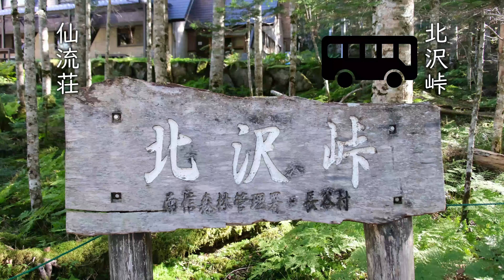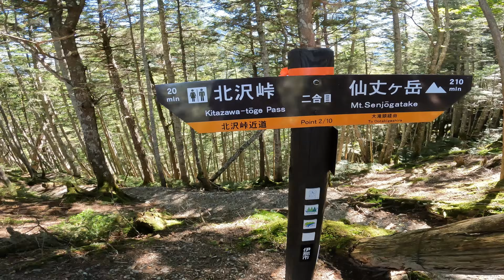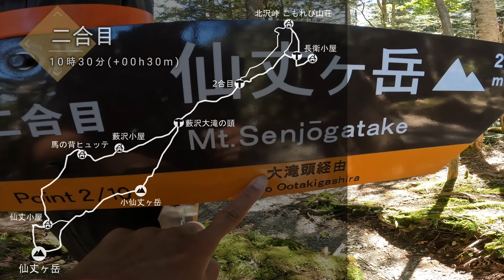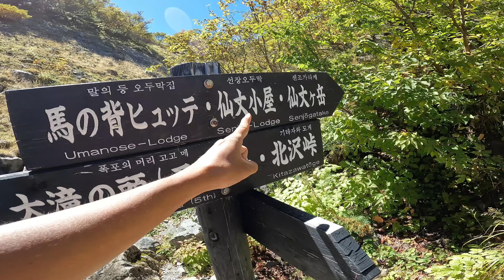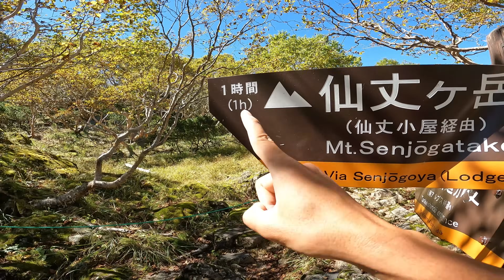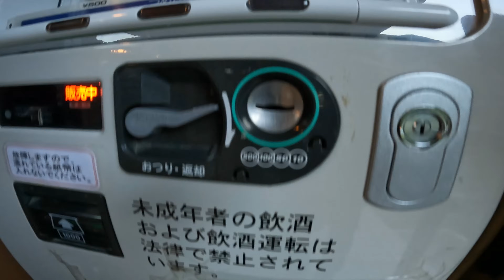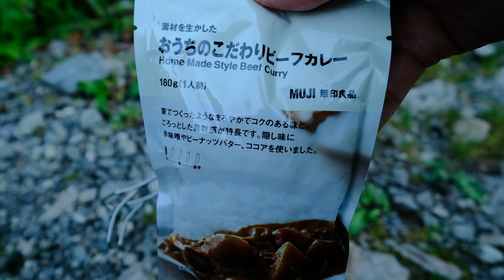【テント泊登山】仙丈ヶ岳｜圧倒的景色の南アルプスの女王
9月26～27日で仙丈ヶ岳と甲斐駒ヶ岳をテント泊登山してきました。
この動画は初日の仙丈ヶ岳編です。
天気に恵まれた圧倒的な景色をお楽しみください。